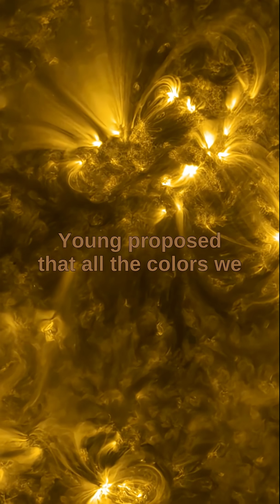The trichromatic theory developed by Thomas Young